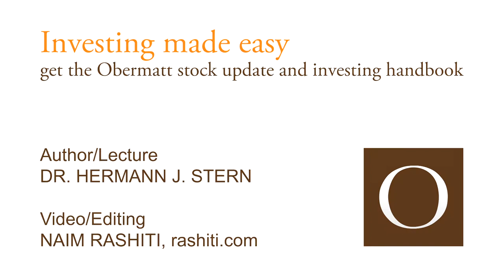You can do it! Buying Peñoles-Stocks on the Pink Sheet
Obermatt buys the Peñoles stock. It is not managed by our broker, but it is possible to buy it as an OTC security on a pink sheet. The usual risk of such shares is minimized by the fact that Peñoles is also listed on the Mexican stock exchange.